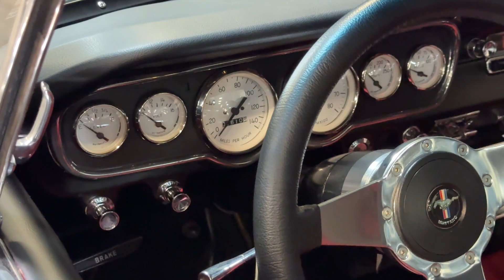1965 Ford Mustang Fastback